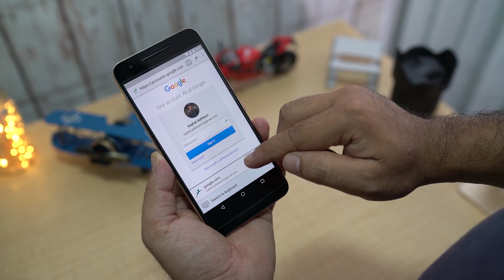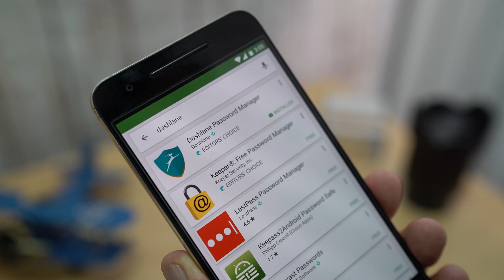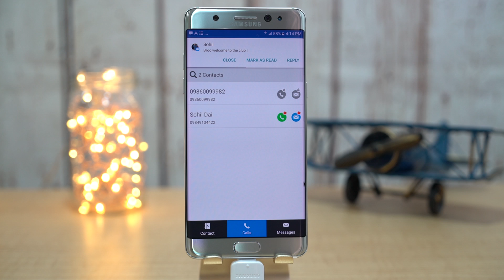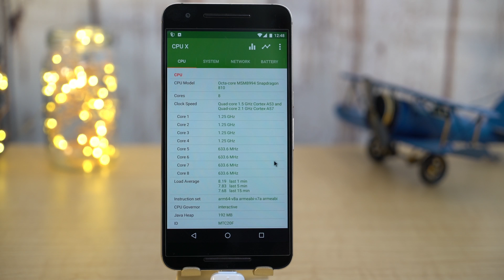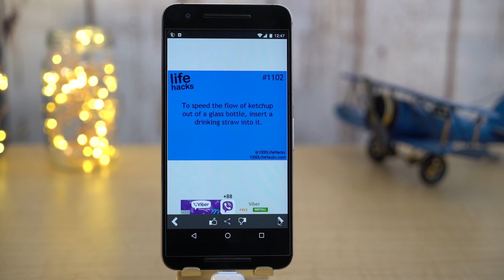5 Free Android Apps You Must Try (2016)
Best Android Apps (Free) for August 2016